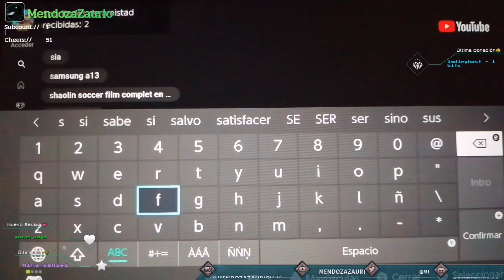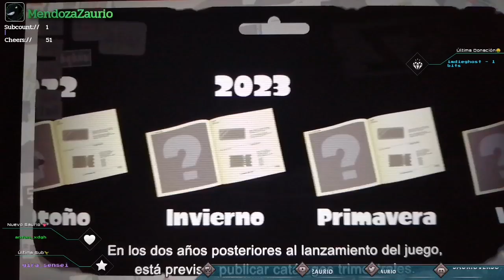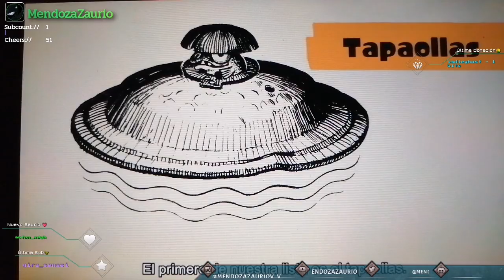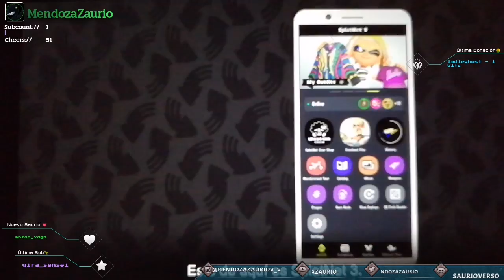Tan Lejos y Tan Cerca😭 de SPLATOON 3🐙 (Reacción)